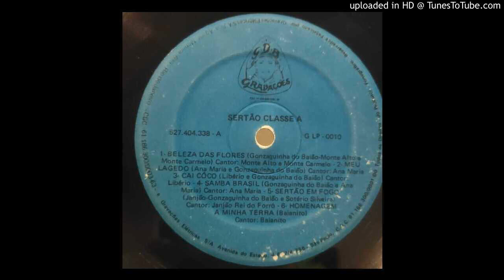Janjão Rei do Forró - Sertão em fogo (Janjão, Gonzaguinha do Baião e Sotério Silveira)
vinyl musicabrasileira do LP Sertão Classe A. GDB Gravações 0010.